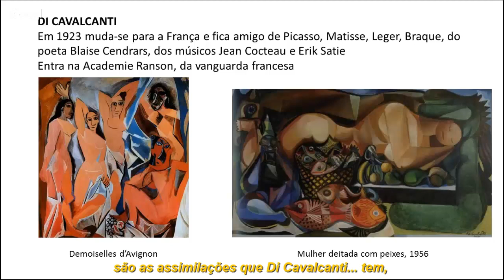Di Cavalcanti e as influências da vanguarda européia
Di Cavalcanti se muda para a França e lá conhece os artistas das vanguardas européias. Pintores, escultores, poetas, musicistas, com todos Di trava contato e "atualiza" sua linguagem com o que era produzido à epoca. Assim, traz um pouco do cubismo ao seu trabalho como mostra o vídeo.